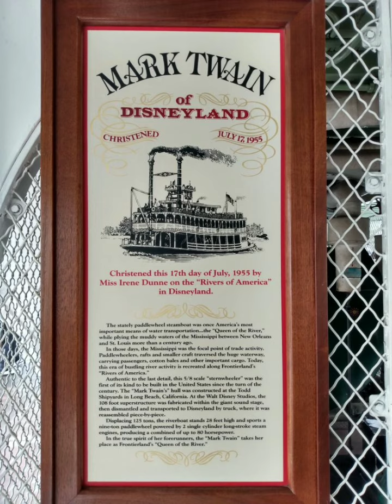Mark Twain (full boat ride) 2022